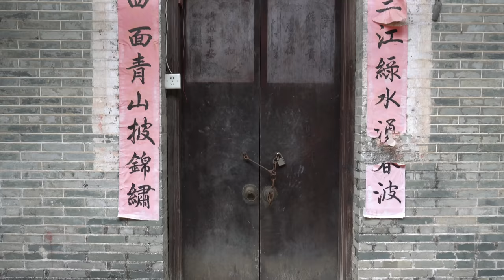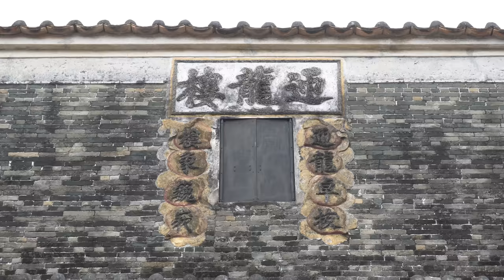广东侨乡有个加拿大村，村民花一生积蓄盖洋楼，没住多久全荒废